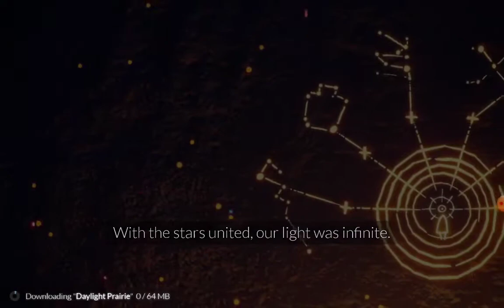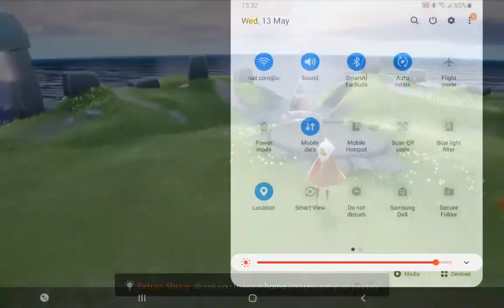Sukhvir guide plays sky children of the light